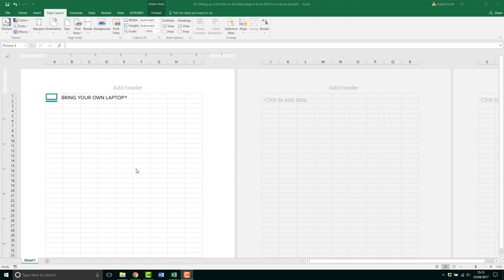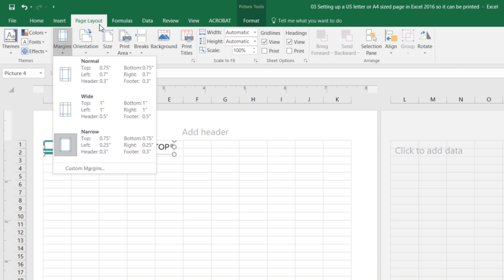How to add an image or logo to a spreadsheet - Excel 2016 [4/22]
Welcome, in this video we're going to look at bringing in images into Excel. We're going to re-size them, and put them in the top left of our quotation. So let's go and do that now.
It's super easy, doesn't really matter where you click, because images can be moved around anywhere you like. Click on the cell, roughly where you want it to go. And then go up to 'Insert', along towards to where it says 'Pictures'.

4/24 How to add an image or logo to a spreadsheet - Microsoft Excel 2016 by Bring Your Own Laptop, get your free downloadable exercise files and printable PDF below: